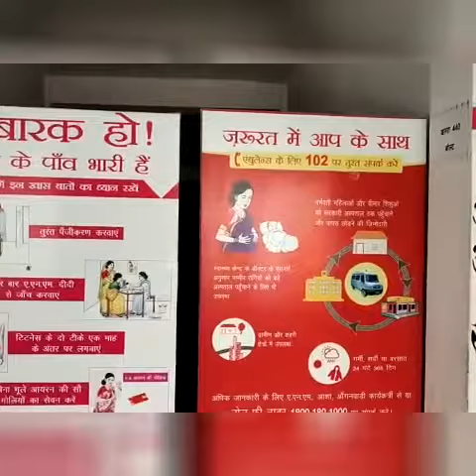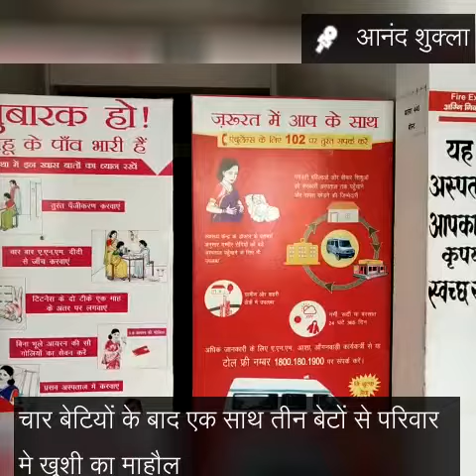Pratapgarh- महिला ने दिया 3 बच्चो को जन्म मामला कुन्डा मानिकपुर के कुशाहिल डीह गावँ का।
Pratapgarh- महिला ने दिया 3 बच्चो को जन्म
मामला कुन्डा मानिकपुर के कुशाहिल डीह गावँ का।